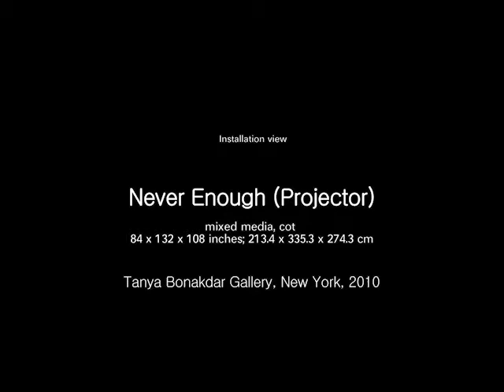Sarah Sze, Never Enough (Projector)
Sarah Sze
Never Enough (Projector)
2010
mixed media, cot
84 x 132 x 108 inches; 213.4 x 335.3 x 274.3 cm